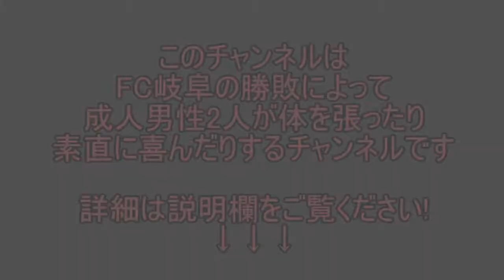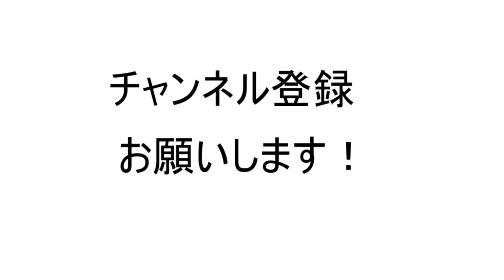FC岐阜勝手に応援チャンネル#21（試合日：6/22）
第19節、レノファ山口ＦＣとの闘い！
想像以上の大敗・・・そして金子の公約。
2つの罰をいかに実行するのか。お楽しみください！

■FC岐阜勝手に応援チャンネルルール
　FC岐阜が勝利　　  　　　：ご褒美BOX
　FC岐阜が引き分け　　　  ：極小の罰ゲーム
　FC岐阜が1-0で負け　　　：軽い罰ゲーム
　FC岐阜が2-0で負け　　　：重い罰ゲーム
　FC岐阜が3点以上差で負け：とてつもない罰ゲーム

■6/22（土）の試合情報
【公式】ハイライト：レノファ山口ＦＣvsＦＣ岐阜 明治安田生命Ｊ２リーグ 第19節 2019/6/22

２０１９明治安田生命Ｊ２リーグ第１９節　６／２２（土）１９：００　レノファ山口ＦＣｖｓＦＣ岐阜ハイライト動画